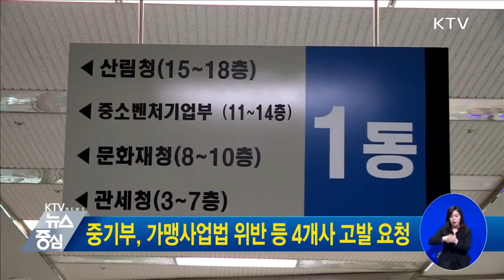가맹점법 위반 등 4개사 고발 요청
중소벤처기업부가 홈플러스와 예울 에프씨, 뮤엠교육, HDC 현대 산업 개발 등 4개사를 가맹사업법과 하도급법 위반 혐의로 공정거래위원회에 고발 요청하기로 했습니다
중기부는 어제 '의무고발요청 심의위원회'를 열고, 이같이 결정했습니다.